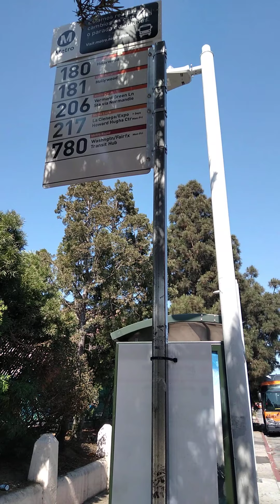metro bus 180 to Hollywood vine Station New flyer 1908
metro bus 180 to Hollywood vine Station New flyer metro bus type local metro bus number 1908 New flyer enjoy the video and like andand the video and like and subscribe for more videos on the internet remember please wear a mask when you ride metro